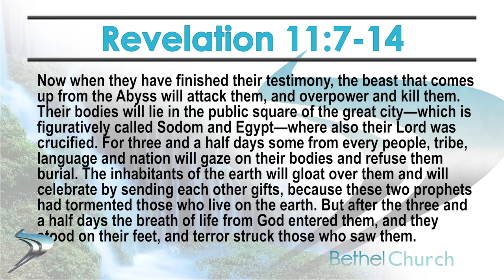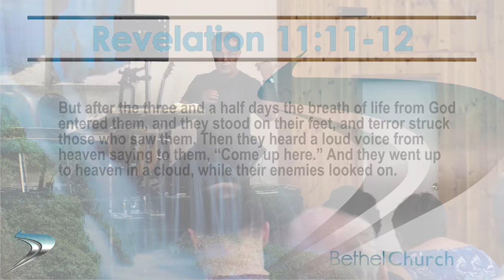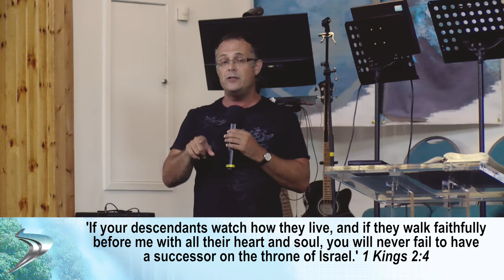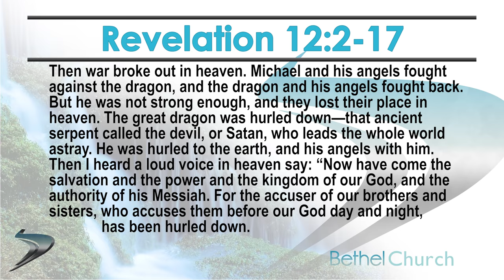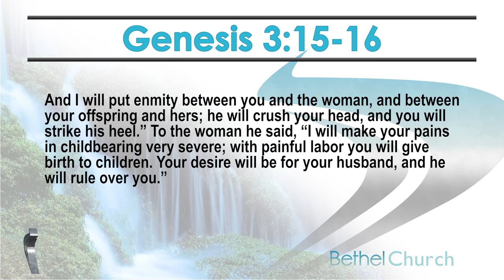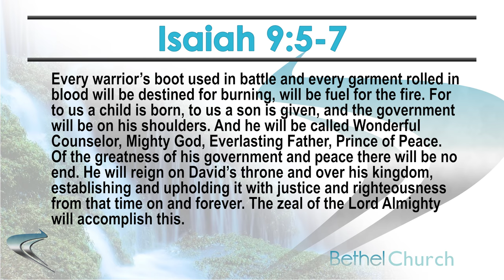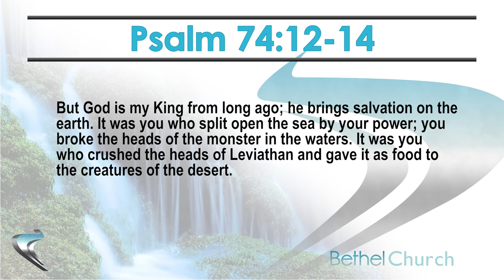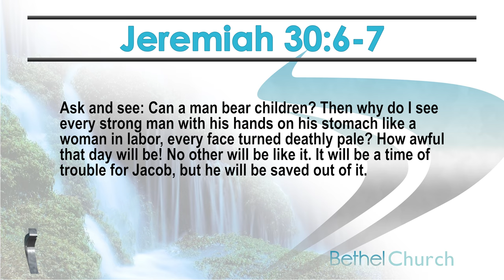Revelation Bible Study Part 18 (Signs & The Introduction of Satan Chapters 11-12)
Part 18 of Pastor Dave's teaching on the book of Revelation. In this teaching session Pastor Dave continues to examine the narrative gap in-between the 6th and 7th trumpet. Pastor Dave also highlights the emphasis John gives over these two chapters, explaining that he calls them 'signs'. At this point in the narrative of Revelation we are also introduced to Satan and the mysterious Woman. Watch to find out more!